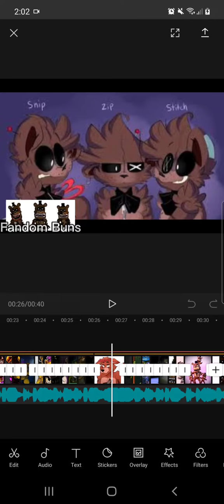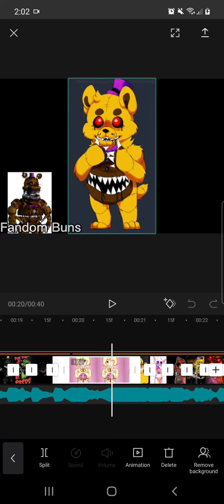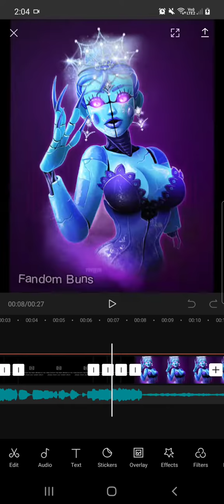PROOF THAT I DONT STEAL EDITS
For the love of God just watch this and then shut your mouth.